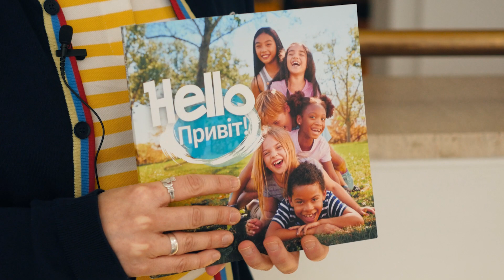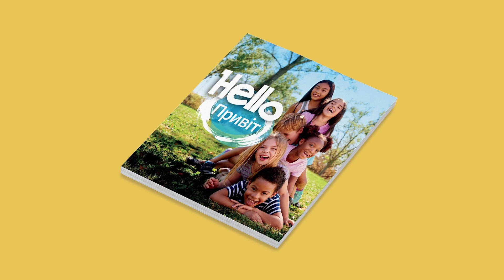8 year old Hannah delivers the Sanctuary Foundation's welcome book to the British Library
20 000 children who arrived in the UK as refugees from Ukraine are going to receive this lovely book. Hannah did some brilliant fundraising through a cake sale and so she is the one that delivered the book to the British Library for their collection.